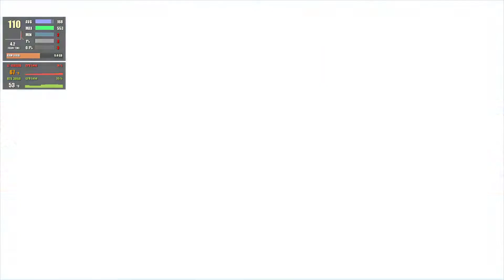Fall Guys | RTX 3060 6GB & i7-11800H | FPS TEST WITH SHADERS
GeForce RTX3060 Max-Performance 6GB Laptop Test in Fall Guys 1080p (i7-11800H).

PC Laptop
● CPU: Intel Tiger Lake Core i7-11800H
● GPU: Nvidia RTX3060 Max-Performance 6GB GDDR6 192-Bit
● Ram: 16GB (2x8GB) DDR4 3200MHz
● SSD: 1TB CRUCIAL M.2 (2.4GB/s - 1.8GB/s)
● FHD 1920x1080 240Hz

● Nvidia Shadowplay
● FPS Monitor – hardware in-game & desktop overlays